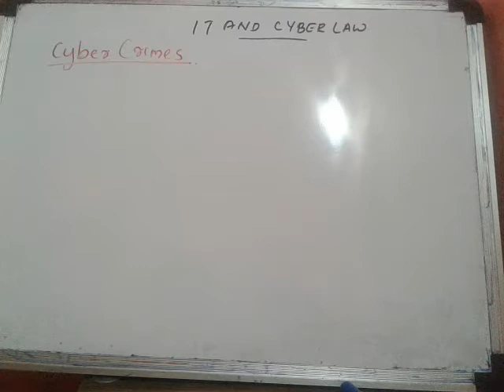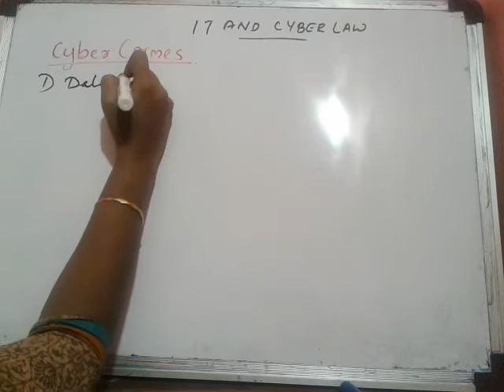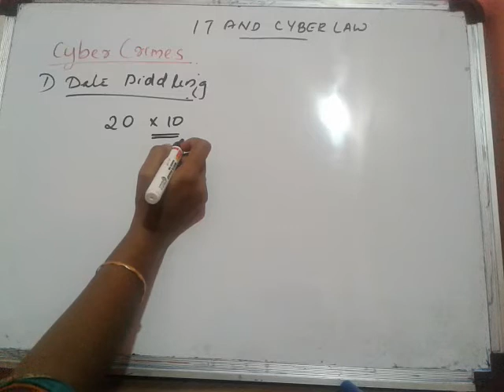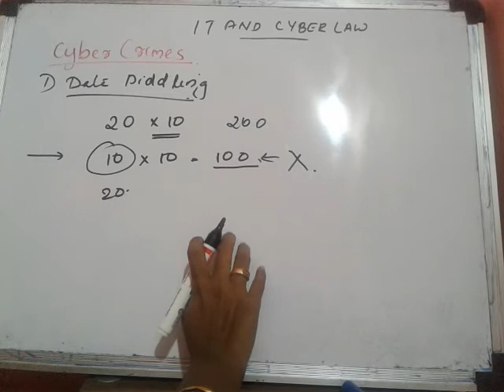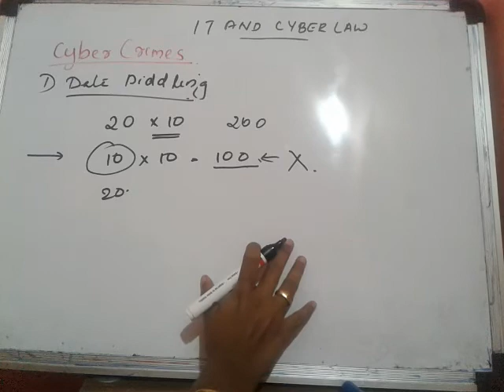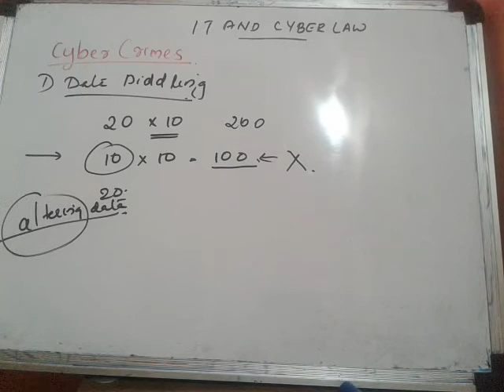Cyber Crimes Data Diddling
IT AND CYBER LAW  FOR PSC DEGREE LEVEL EXAMINATION, CO-OPERATIVE INSPECTOR, OTHER COMPETITIVE EXAMS